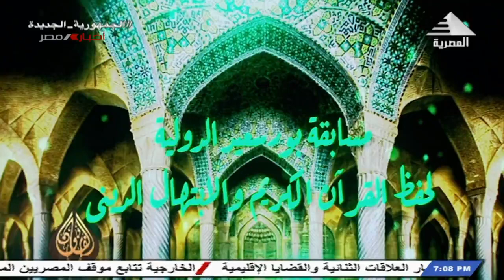فيلماً تسجيلياً عن مسيرة فضيلة الشيخ نصر الدين طوبار فى مسابقة القرآن الكريم والإبتهالات ببورسعيد